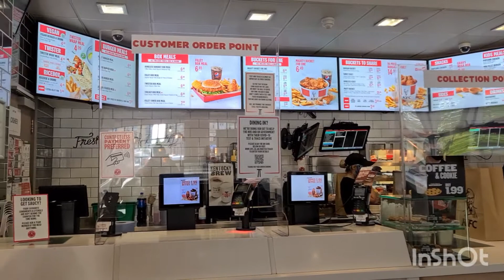Double celebration Eid and daughter Birthday❤|| 2021 ঈদ উল ফিতর Glasgow UK | Hasna's family vlogz